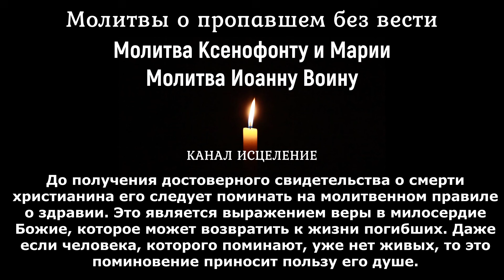Молитвы о пропавшем без вести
До получения достоверного свидетельства о смерти христианина его следует поминать на молитвенном правиле о здравии. Это является выражением веры в милосердие Божие, которое может возвратить к жизни погибших. Даже если человека, которого поминают, уже нет живых, то это поминовение приносит пользу его душе.

Молитва преподобным Ксенофонту и Марии.

О, святи́и Ксенофо́нте и Мари́е со ча́дами ва́шими Арка́дием и Иоа́нном! Се, мы недосто́йнии и гре́шнии к вам усе́рдно прибега́ем и с упова́нием кре́пким мо́лимся: ми́лостивно услы́шите ны́не глас наш моле́бный и потщи́теся на по́мощь на́шу, и ны́не любо́вь ва́шу к нам, раба́м Бо́жиим (имена), яви́те благода́тным де́йством богоприя́тных моли́тв ва́ших, низпошли́те и нам вели́кую и бога́тую ми́лость Госпо́дню, да воспое́м и просла́вим ди́внаго во святы́х Свои́х Бо́га, Отца́ и Сы́на и Свята́го Ду́ха, ны́не и при́сно и во ве́ки веко́в. Аминь.

Перевод: О, святые Ксенофонт и Мария вместе с вашими детьми Аркадием и Иоанном! Мы недостойные и грешные к вам усердно прибегаем и с крепким упованием молимся: милостивно услышьте ныне голос нашего моления и поспешите на помощь нашу, и ныне любовь вашу к нам, рабам Божьим (имена), покажите благодатным действом богоприятных молитв ваших, низпошлите и нам великую и богатую милость Господню, да воспоём и прославим дивного во святых Своих Бога, Отца и Сына и Святого Духа, ныне и всегда и во веки веков.

Молитва мученику Иоанну Воину.

О, вели́кий Христо́в му́чениче Иоа́нне, правосла́вных побо́рниче, враго́в прогони́телю и оби́димых засту́пниче! Услы́ши нас, в беда́х и ско́рбех моля́щихся тебе́, я́ко дана́ тебе́ бы́сть благода́ть от Бо́га печа́льныя утеша́ти, немощны́м помога́ти, непови́нныя от напра́сныя сме́рти избавля́ти и за всех зле стра́ждущих моли́тися. Бу́ди у́бо и нам побо́рник кре́пок на вся ви́димыя и неви́димыя враги́ на́ша, я́ко да твое́ю по́мощию и побо́рством по нас посрамя́тся вси явля́ющии нам зла́я. Умоли́ Го́спода на́шего, да сподо́бит ны, гре́шныя и недосто́йныя рабы́ Своя́ (имена), получи́ти от Него́ неизрече́нная блага́я, я́же угото́ва лю́бящим Его́, в Тро́ице Святе́й сла́вимаго Бо́га, всегда́, ны́не и при́сно и во ве́ки веко́в. Ами́нь.

Перевод: О, великий Христов мученик Иоанн, православных союзник, врагов прогонитель и обиженных заступник! Услышь нас, в бедах и скорбях молящихся к тебе, потому что тебе была дана благодать от Бога печальных утешать, больным помогать, неповинных в неожиданной смерти избавлять и за всех во зле страждущих молиться. Буди и нам крепким союзником на всёх видимых и невидимых врагов наших, чтобы с твоей помощью и союзничеством нами посрамились все делающие нам зло. Умоли Господа нашего, да сподобит нас, грешных и недостойных рабов Своих (имена), получить от Него неописуемые блага, которые приготовил любящим Его (см.: 1Кор.2:9), в Троице Святой славимого Бога, всегда, ныне и во веки веков. Аминь.